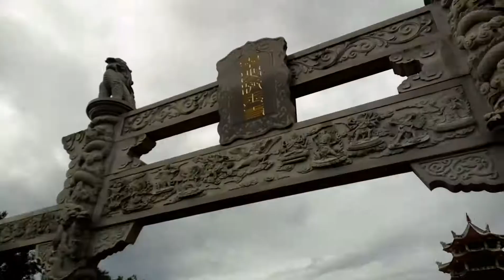Vihara seribu patung